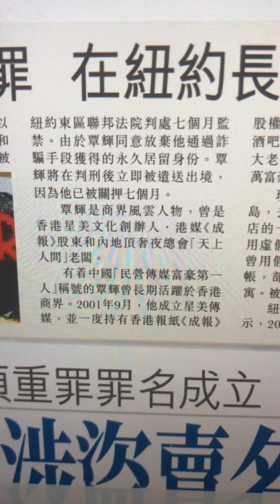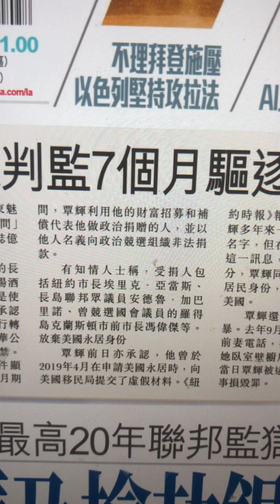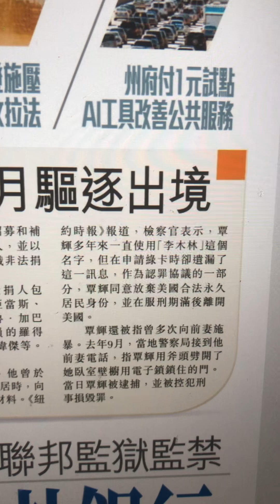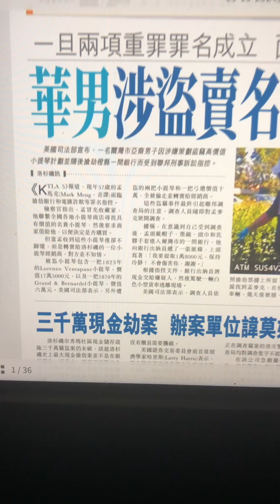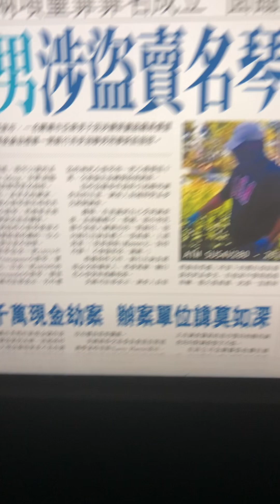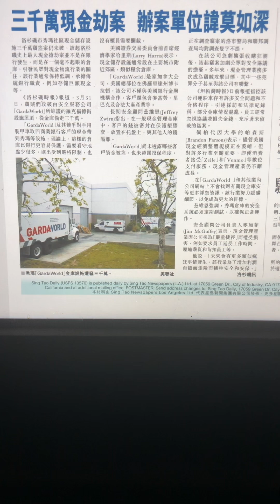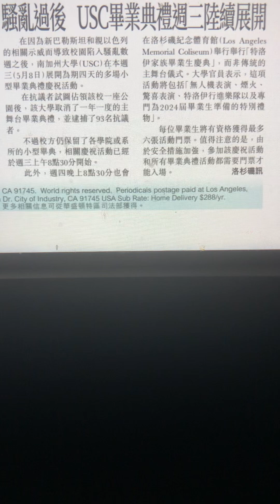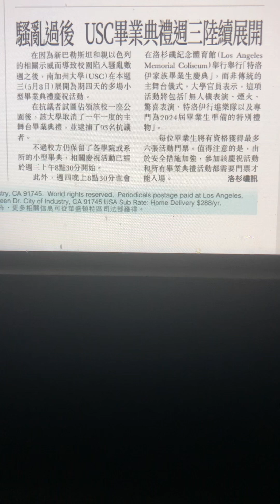醒醒：星𡷊日報洛杉磯版2024年5月10日星期五頭條：（一）北京天上人間老闆覃輝在美被捕，將被遣返中國（二）华男騙名貴小提琴、打刧銀行被捕（三）三千万爆窃案，仍然未破（四）小学女教師，思疑被其子杀害